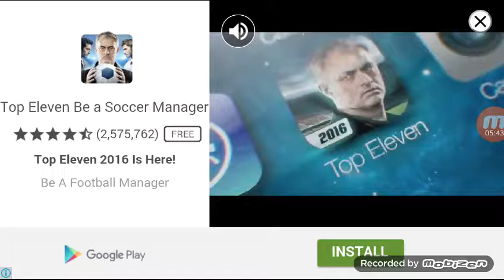Slither.io. I'm In The Leaderboards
Sub to gaming with king masden